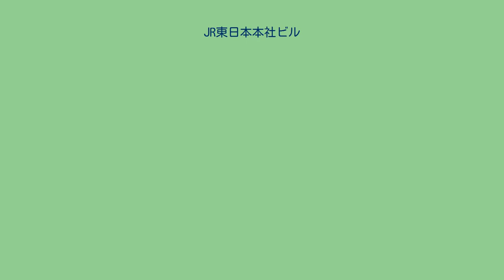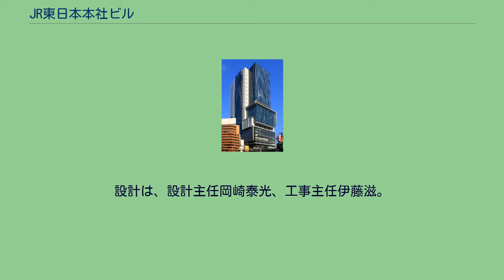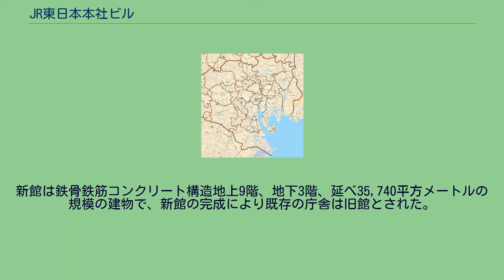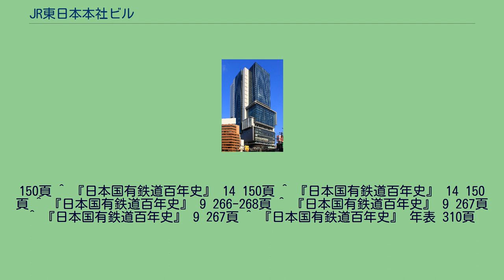JR東日本本社ビル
JR東日本本社ビル（JRひがしにほんほんしゃビル）は東京都渋谷区代々木二丁目に所在する東日本旅客鉄道（JR東日本）の本社屋である。
ここでは、東日本旅客鉄道が1987年から1997年まで本社屋とした旧国鉄本社ビルについても記す。
国鉄民営化以降、東日本旅客鉄道（JR東日本）では東京都千代田区丸の内の旧国鉄本社ビルを本社屋としてきたが、国鉄清算事業の一環から解体撤去の上で、売却される運びとなった（現在、跡地は日本生命丸の内ビルを中心とした丸の内オアゾ）。
かくして、それに代わる新たなる本社屋の建設計画が策定された。
新社屋は渋谷区代々木のJR新宿駅新南口付近に位置しており、1994年9月起工、1997年9月17日に竣工し、同月29日から本部業務を開始している。
地上28階、地下4階建て、敷地面積24,234平方メートル、建築面積3,225平方メートル、延床面積79,070平方メートルで、高さはそれぞれ、最高部150.15メートル、軒高149.15メートルの超高層。
建築主は東日本旅客鉄道。
設計は新本社ビル設計共同企業体（日建設計、ジェイアール東日本建築設計事務所）。
新本社ビルは、将来の変化に対応可能な可変的な空間づくりをコンセプトとし、柱の少ない自由度の高い空間づくりを実現するため、スーパーフレームという大架溝を採用したほか、電波の反射障害の緩和とビルの正面性獲得を狙った大小2つの曲面ファサードも採用した。
東日本旅客鉄道は小田急電鉄と共同で一帯の開発に着手し、同社はJR東日本本社ビルと対になる小田急サザンタワーを建設した。
また小田急の線路を跨ぐ高さ10ｍの人工地盤を造り 、その上に公開空地である新宿サザンテラスを整備した。
このJR東日本本社ビル・小田急サザンタワー・新宿サザンテラスを合わせた新宿駅南口再開発事業は新宿サザンプロジェクトと俗称されていた。
旧館（本館及び別館）部分は、関東大震災で庁舎が倒壊した後、1923年（大正12年）11月22日に建てられた木造バラックの仮庁舎を使用していた鉄道省の新庁舎として1935年（昭和10年）1月4日に着工され、1937年（昭和12年）12月12日に竣工し修祓式が行われた。
竣工後、第2期として増築される予定であったが、戦争により実現しなかった。
竣工後には本建物前から東京駅前の間を結ぶ地下道が戦前に設けられた。
第二次世界大戦中においては、空襲対策として1941年（昭和16年）より屋上に設計上1トン爆弾に耐える厚さ約50センチメートルの耐弾層を設置した上、窓に木製の角材を用いた爆風よけを設置し、外壁をペイントで黒く迷彩塗装する工事が行われた。
これらの内、耐弾層は解体まで残っていたが、爆風よけ及び迷彩塗装は戦後取り除かれた。
その後、第二次世界大戦中の空襲で庁舎焼失した後は木造2階建てのバラックを庁舎としていて、しかもその地は東海道新幹線の建設工事関係で移転が望まれていた東京鉄道局を収容するものとして、先述の第2期として増築される予定であった敷地に庁舎を建設する検討がされ、旧館を増築し一体の建物とする案ならびに独立した建物を建てる案が考えられたが、日本国有鉄道では1960年（昭和35年）7月の常務会で独立の建物として新館を建てることが決定され、工事費約24億3,000万円を費やして1962年（昭和37年）12月に竣工した。
新館竣工後、新館には旧館から国鉄本社及び運輸省が移転し、旧館には冷房設備が設けられた上、東京鉄道管理局などが入居した。
尚運輸省はその後1966年（昭和41年）9月に霞ヶ関合同庁舎へ移転した。
国鉄分割民営化となった1987年（昭和62年）4月1日からは東日本旅客鉄道株式会社の本社屋として使用された。
その後敷地売却のため取り壊されることになり、入居者が退去した後見学会が開催されるなどした。
2011年（平成23年）5月29日現在この地には丸の内オアゾが建っている。
旧館は鉄骨鉄筋コンクリート構造地上8階、塔屋2階、地下2階建て延べ40,777平方メートルの本館と鉄筋コンクリート構造地上3階、塔屋1階、地下1階延べ1,235平方メートルの別館があって、間取りは、中庭のある中廊下形式であった。
設計は、設計主任岡崎泰光、工事主任伊藤滋。
新館は鉄骨鉄筋コンクリート構造地上9階、地...